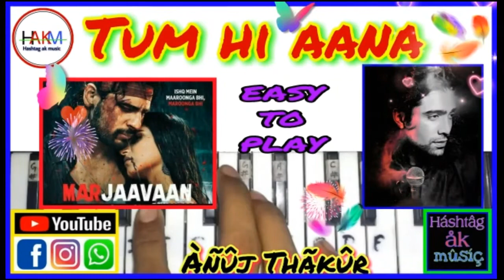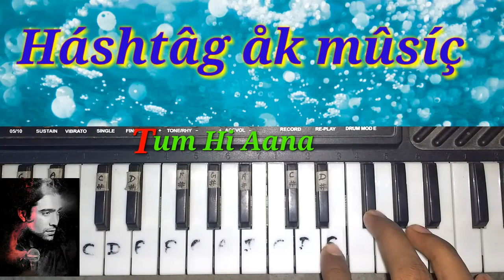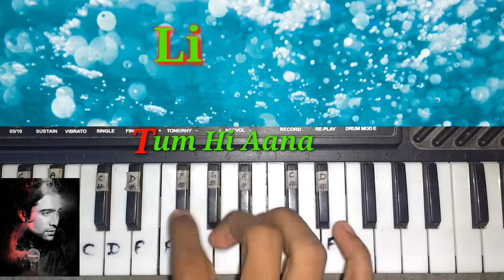Tum Hi Aana | Marjaavaan | Piano Tune Heart Touching song | Played By Àñûj Thãkûr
Hello friends to aaj ham is video mein play karne ja rahe hain Tum Hi Aana | Marjaavaan.

Video ko like karna share karna comments krna

Is channel ke sare tune sunane ke liye niche diye Gaye link per click Karen 👇👇

Movie - Marjaavaan
Cast - Siddharth Malhotra & Tara sutaria